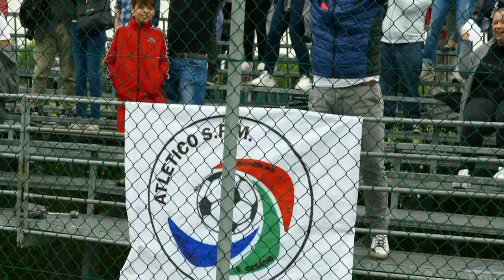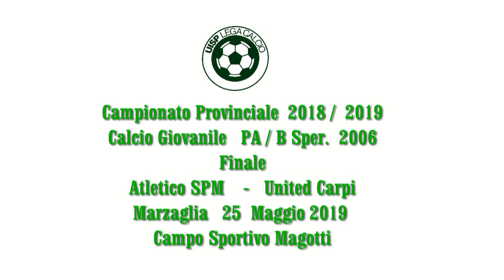CAMPIONATO PROVINCIALE 2018 / 2019 CALCIO GIOVANILE PA / B SPER. 2006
MARZAGLIA   25 Maggiuo 2019
Finale  PA /B Sperimentali 2006
SAtletico SPM   vs  United Carpi   2  a  1